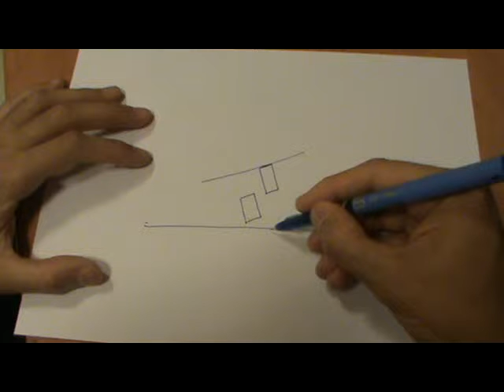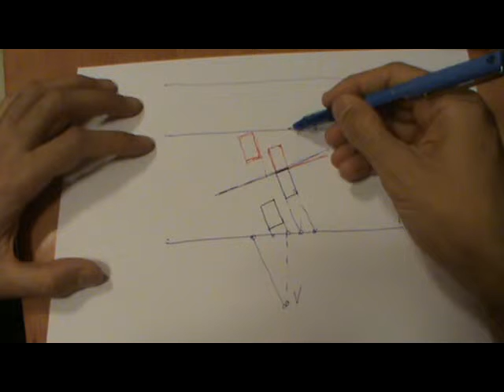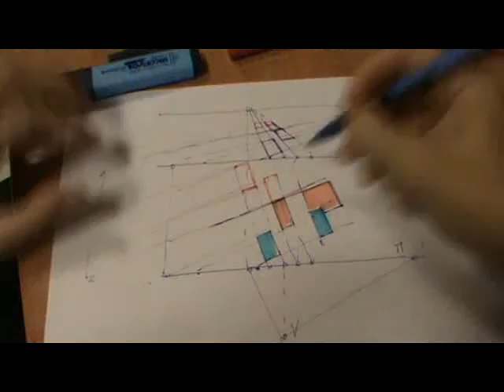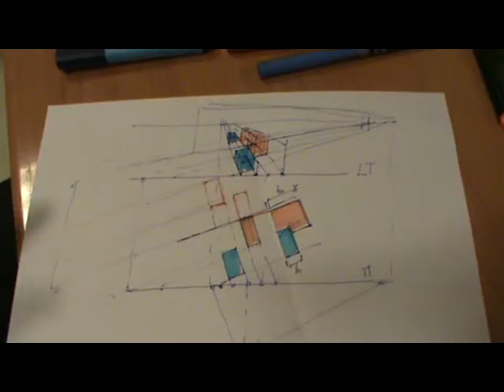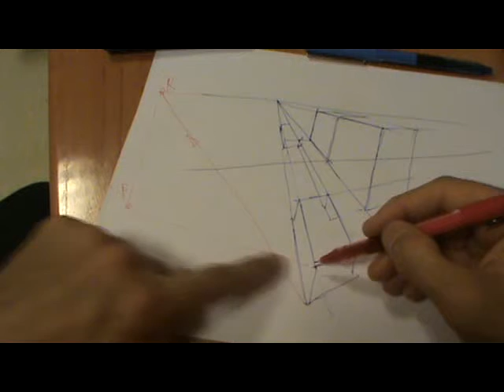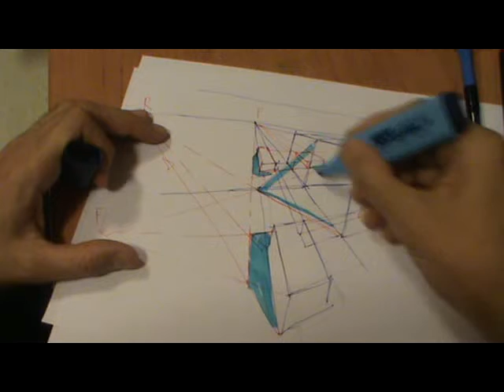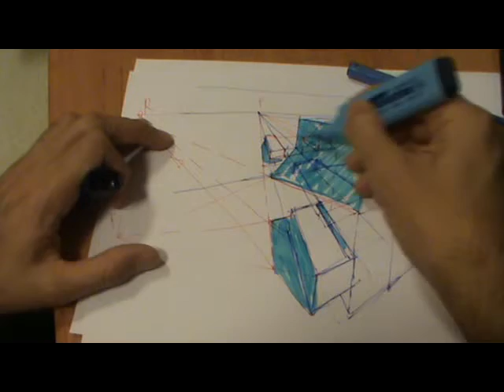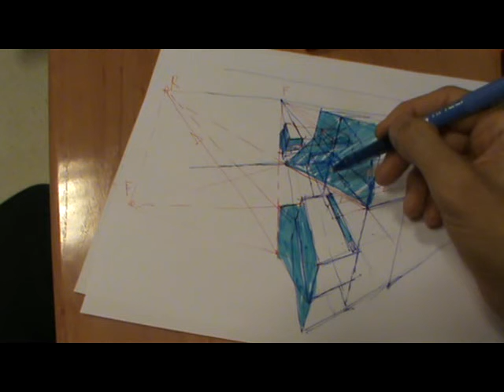Sombras y reflexiones en prismas en perspectiva cónica